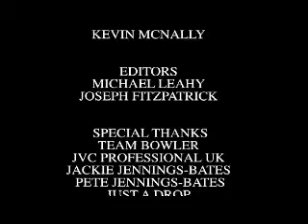Worlds fastest SUV - the Bowler Nemesis!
In this pilot for a TV series, Mark Jennings-Bates talks about how he plans to enter extreme adventures to profile the work of his charity, Rally4Life.

Using the Bowler EXRs he had hoped to become the first Canadian Driver to enter the Dakar.